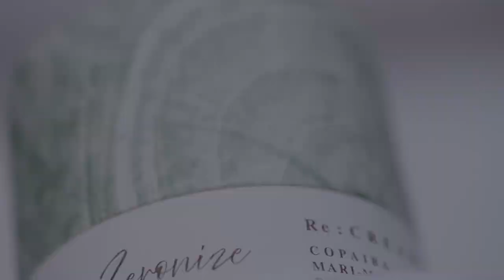ZERONIZE（ゼロナイズ）スキンケア製造動画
研究や製造工程

配信運営元
～音で心身健康を実現する～
音浴プロジェクト推進
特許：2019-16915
株式会社クレイドル
大阪市中央区北浜２-１-２昭和興産北浜ビル7階